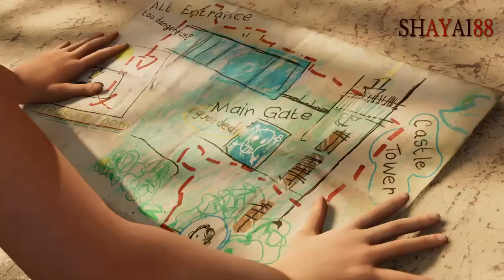لارا كروفت في البيت اجمل قصهshadow of the Tomb Raider PS5